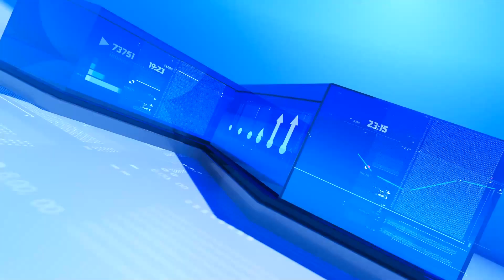SVTV NEWS 02 04 2020 SECOND BULLETIN